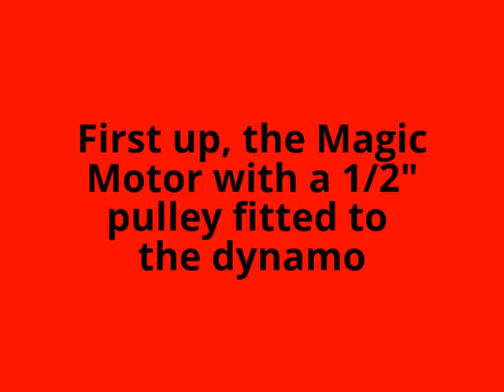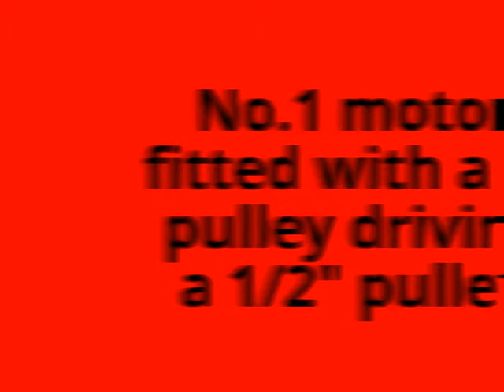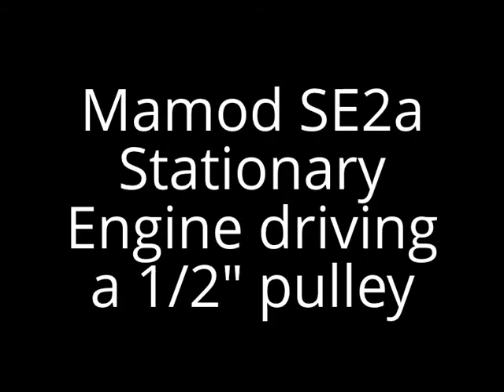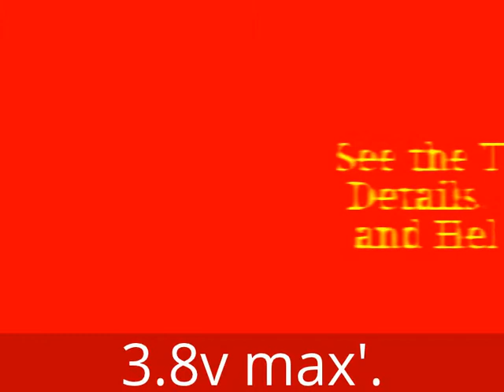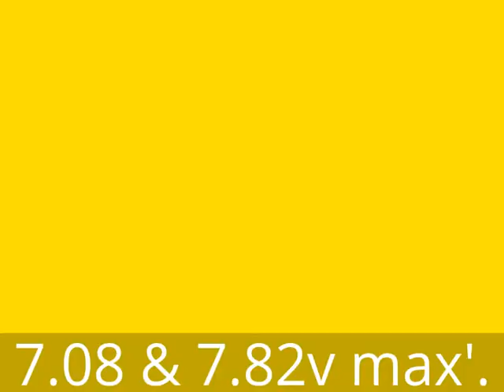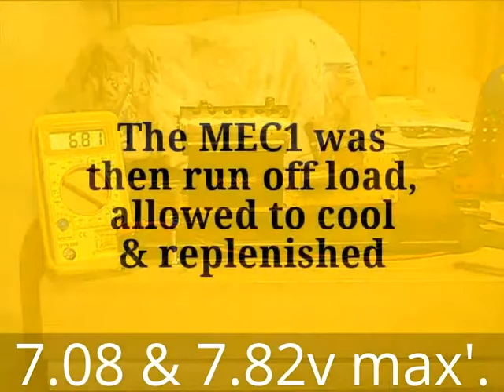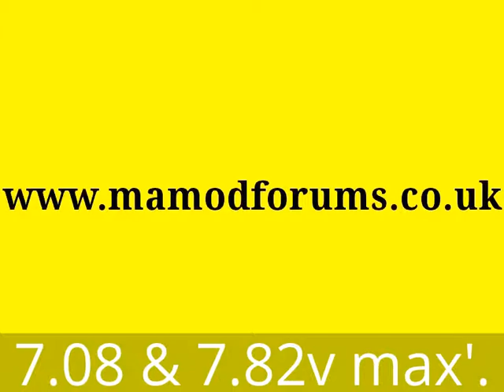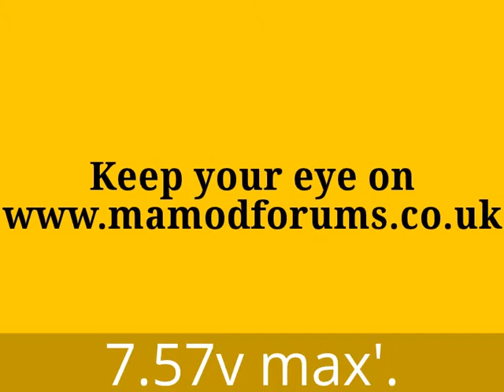Clockwork & steam powered dynamo experiments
Showing how many volts you can get from a small electric motor acting as a dynamo when driven by clockwork motors and steam engines with a variety of pulley sizes fitted to the driving motor and the dynamo shaft.

You need not watch all the video. Each experiment has a description at the start, except the last few where I do a bit of commentary. All videos show the peak voltage attained at the bottom of the screen, but these peaks may well be for a very short time.